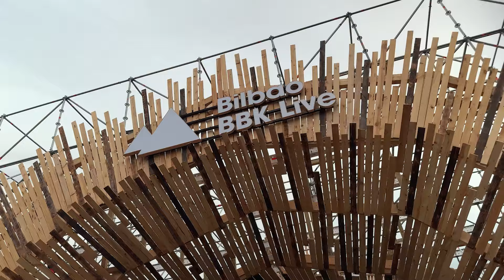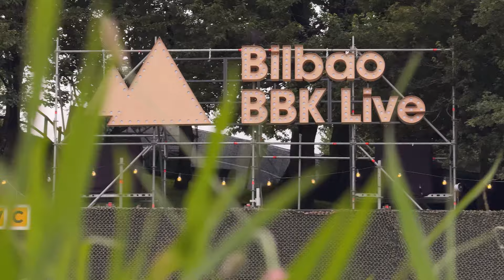LA OTRA CARA: Un verano de contrastes (Mejores momentos)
Algunos de los mejores momentos del tercer capítulo del programa "La otra cara" presentado por Leire Torre.